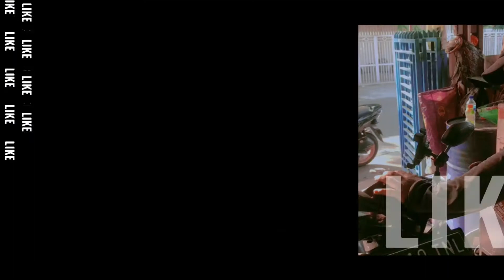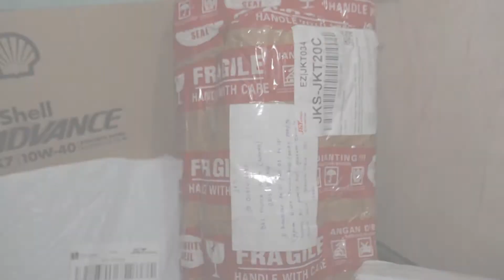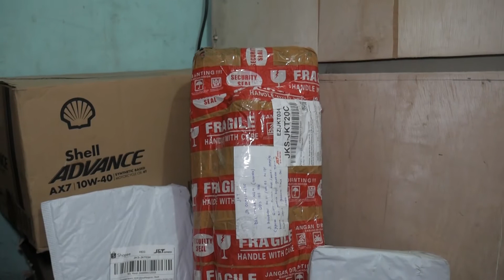LAMPU TOURING MOTOR DAN MOBIL TERANG PARAHHHH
Hallo Guys. Kali ini Gua mau unboxing lagi nih..kali ini kita unboxing lampu yang super terang cocok buat trabas di hutan yg suka main ofroad dan lainnya yg berhubungan di tempat gelap hehehe lanjut simak vidionya.